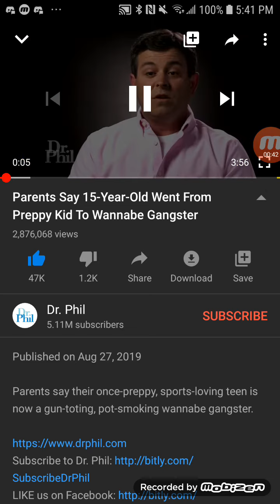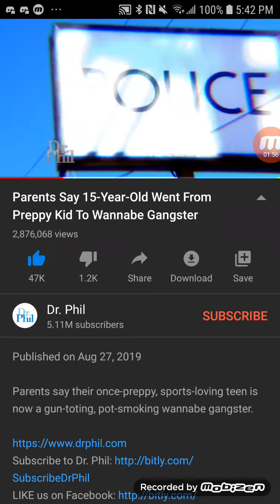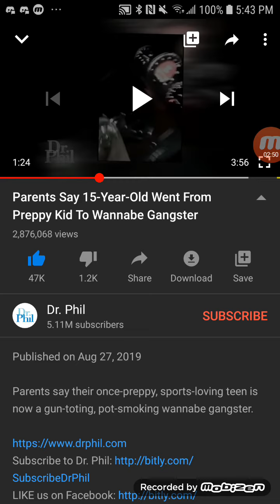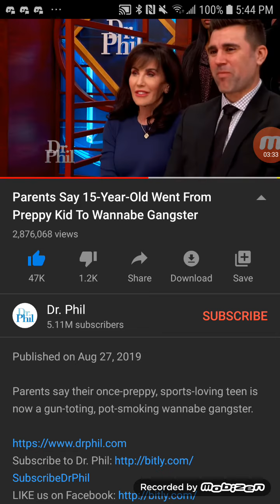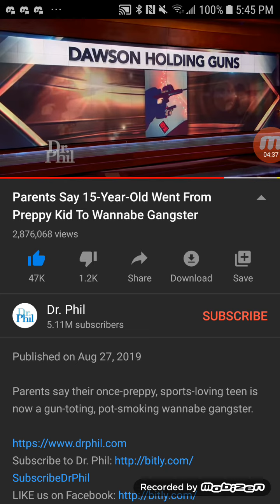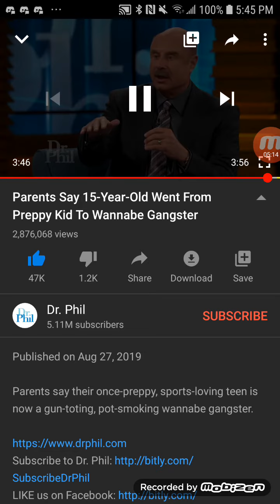My Reaction to Preppy 15 year old boy trying be gangsta on Dr Phil!